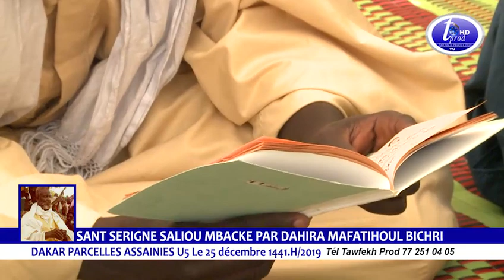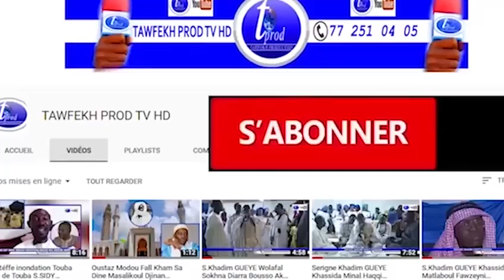Kurel 2 HT Dakar Mjinan SANT S.SALIOU MBACKE 2019 PAR DAHIRA MAFATIHOUL BICHRI